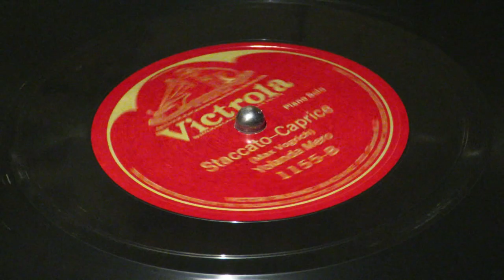Staccato Caprice (Max Vogrich) - Yolanda Mero (piano solo)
Victrola 1155.
Perhaps the only record made by Yolanda Mero (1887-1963).

Camden, NJ.  January 27, 1926.